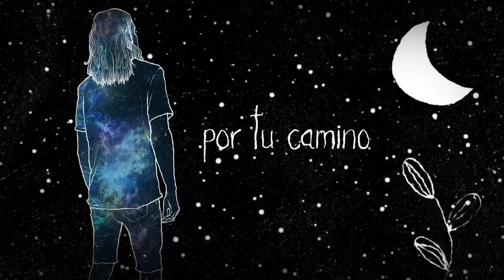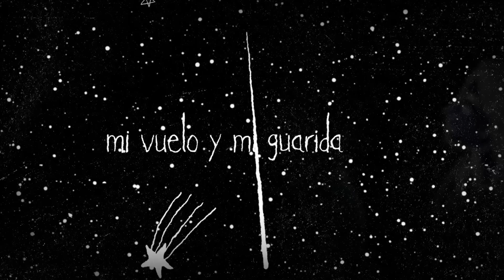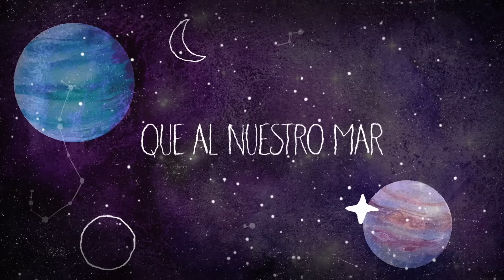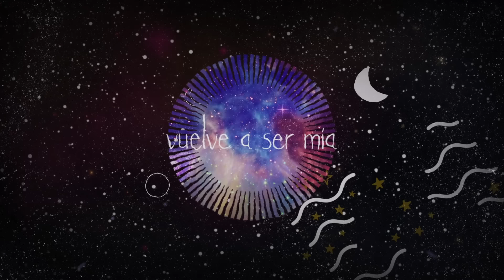Sasha Sokol - Contigo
07.07